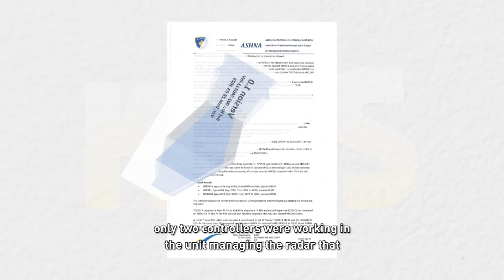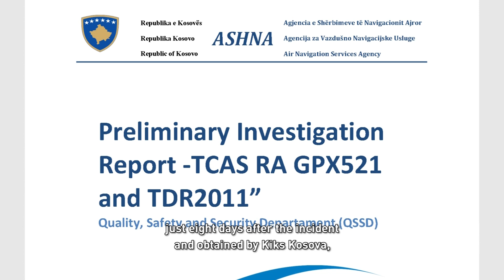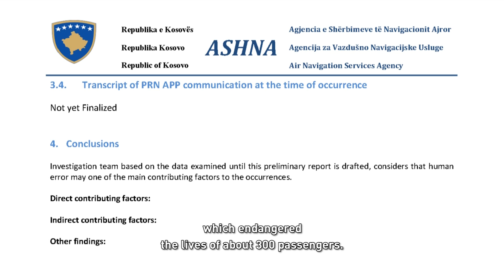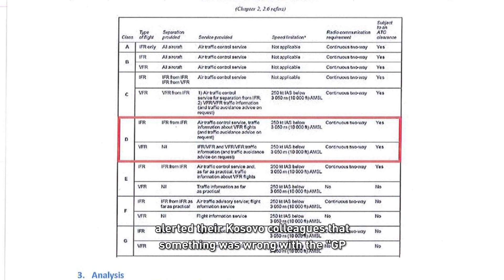Airplane Incident: ASHNA Covers Up Its Responsibility